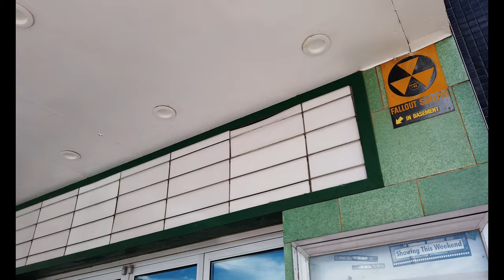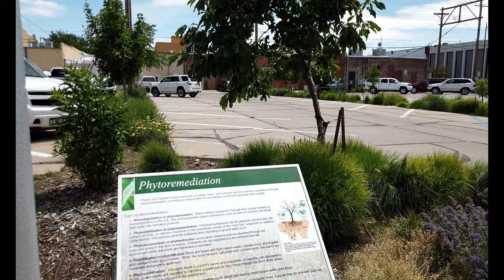Scotts Bluff, NE: A Look at the History and Culture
Scottsbluff is a city in Scotts Bluff County, in the western part of the state of Nebraska, in the Great Plains region of the United States. Scottsbluff was founded in 1899 across the North Platte River from its namesake, a bluff that is now protected by the National Park Service as Scotts Bluff National Monument. The monument was named after Hiram Scott (1805–1828), a fur trader with the Rocky Mountain Fur Company who was found dead in the vicinity on the return trip from a fur expedition.